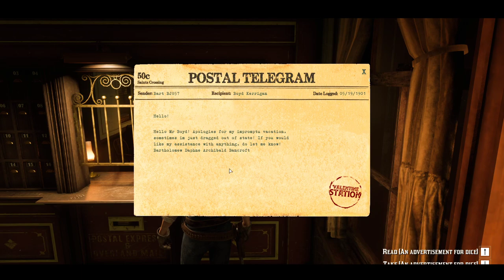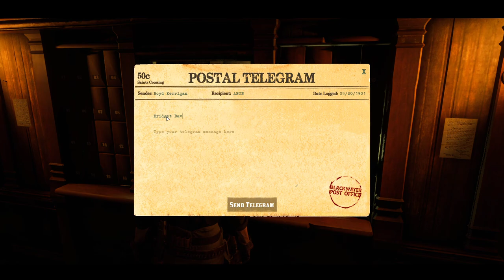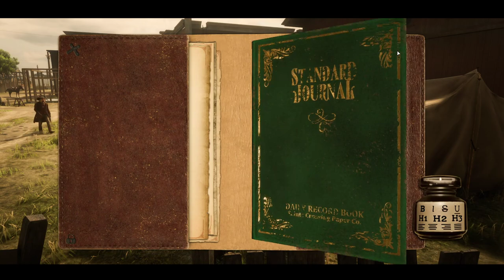The Story of Boyd Kerrigan | Episode 14